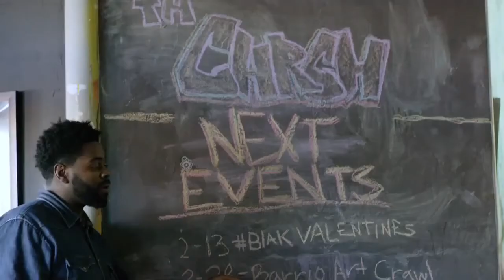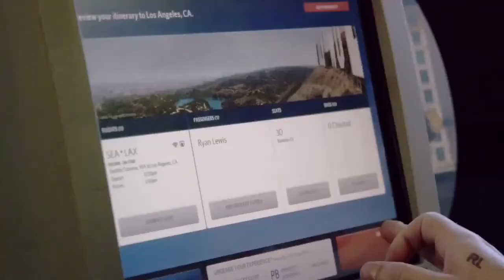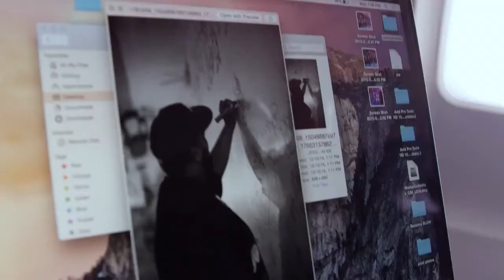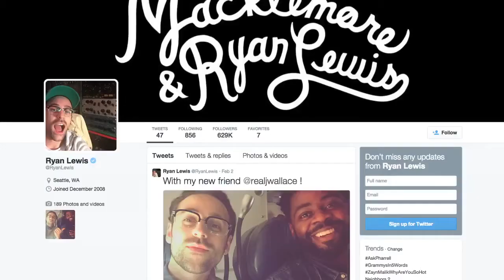Real J. Wallace & Ryan Lewis Delta Innovation Class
Quadruple GRAMMY® Award-winning producer Ryan Lewis of Macklemore takes a seat in Innovation Class with up-and-coming San Diego rapper Real J. Wallace. They talk collaboration, music, and honesty. Here’s what happened.